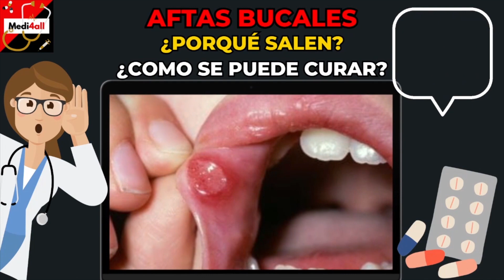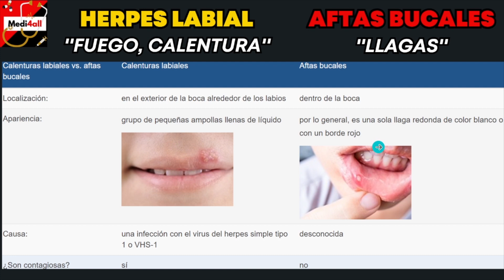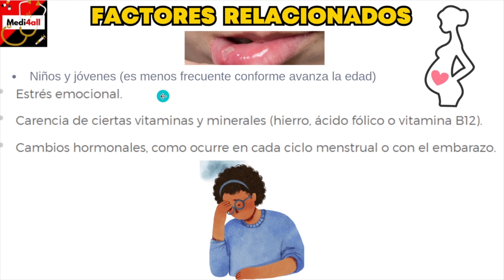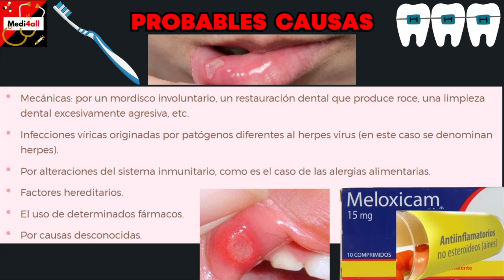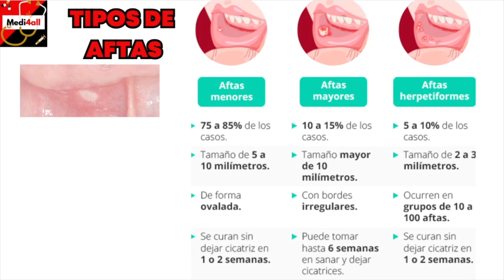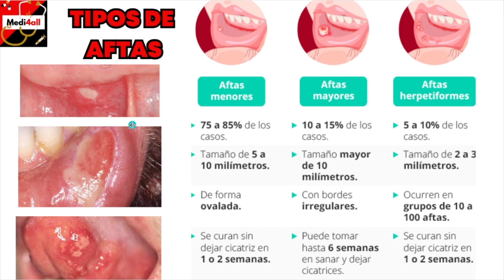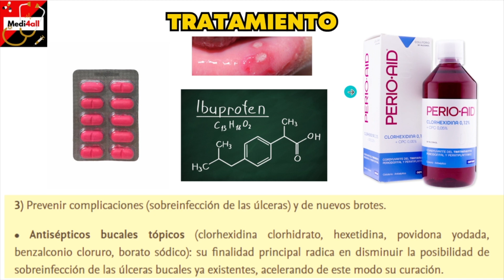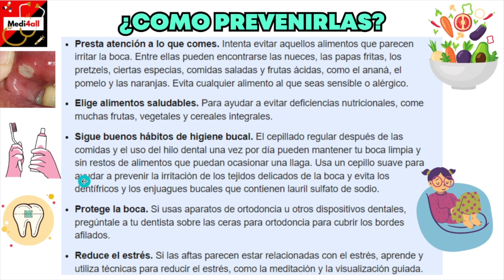AFTAS, Ulceras o llagas Bucales TRATAMIENTO y Causas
Porque salen las aftas bucales, como se curan las llagas bucales. Cual es la diferencia entre las llagas orales y el herpes bucal. Todo eso en este video.
💛Gracias por el apoyo dado a Medi4all

📖 Contenido del video:
Aftas Bucales, Ulceras Orales, Llagas bucales
Estomatitis aftosa
Porque salen las aftas y como se curan
Como diferenciar entre herpes labial y aftas bucales
Localizacion aftas en la boca
Factores riesgo aftas bucales
Llagas en la boca en el embarazo
Causas de aftas orales
Sintomas de las llagas bucales
Tipos de afta, aftas menores, aftas mayores, aftas herpetiformes
tratamiento aftas, remedios caseros aftas bucales
pomadas aftas bucales
como prevenir las aftas

Bibliografía usada en el video: ELSEVIR, Manual MSD, Mayo Clinic, NIH

‍⚕️Hola, soy el Dr. Cesar y Dra. López de Medi4all 🩺
Medi4all es un proyecto de MEDICINA Educativa para TODOS, encontraras videos, resumenes, articulos, examenes, triadas, trivias, casos clinicos, aplicaciones, tips, procedimientoy mucho más. Todo en un solo lugar.

➖ ¡Sigueme! ➖

➖ Residencia Médica ➖
Si quieres prepararte para hacer la especialidad médica en España (MIR), México (ENARM) o Estados Unidos (USMLE) grupo CTO ofrece cursos para que puedas lograr tu meta.

El contenido de Medi4all es unicamente con fines informativos y educativos, en caso de enfermedad o problema de salud favor acudir a su unidad de salud más cercana.

¡Subscibete para más videos!
- CesarMD
- Dra. Lopez

Video subido y propiedad de Medi4all